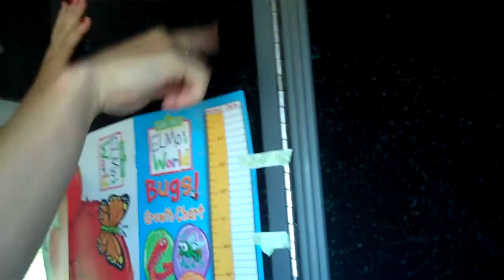Centenary Soccer Road Trip.mp4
Centenary Soccer Road Trip to Tyler, TX and Austin, TX